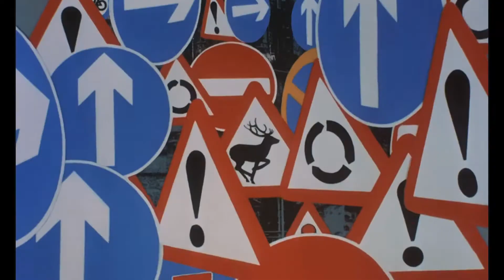18 carat affair - modus operandi